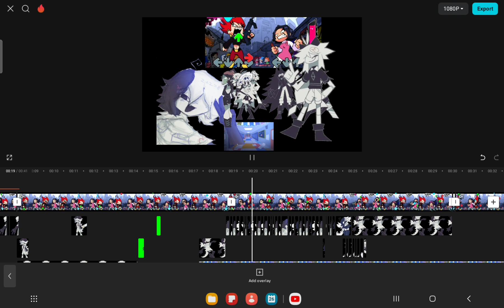Zip and Charles VS. Nathan and Oliver | FNF Rivals | UNFINISHED